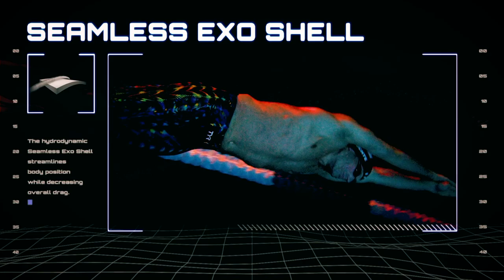Swim Poll of the Week: 57% in Favor of USA Swimming's Two Wave Olympic Trials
The 2021 U.S. Olympic Swimming Trials are going to look a bit different due to the COVID-19 pandemic.

USA Swimming is set to announce the meet will split into two events, splitting up the qualifiers into two tiers to keep less people at the venue at once because of the COVID-19 pandemic, the Wall Street Journal first reported and USA Swimming confirmed.

The meet will be split into two “Waves” with Wave I from June 4-7 and Wave II from June 13-20, the same original dates of the meet, instead of having 1,700 swimmers in one place. Wave I will take place during the originally planned test event, the meet that is used to get the host’s feet wet in terms of hosting a swim meet.

Wave II will be the sole qualifier for the Olympic Team with time standards for that meet effective January 28 and will close off qualifying May 30. According to USA Swimming, athletes that have already achieved the Wave II time standards will not need to re-qualify between now and May 30. USA Swimming will adjust the Wave II standard to meet the current 41st seeded time.

As of January 20, 2021, 1305 athletes have qualified for US Olympic Swimming Trials. Here is a reminder of the time standards for the meet.